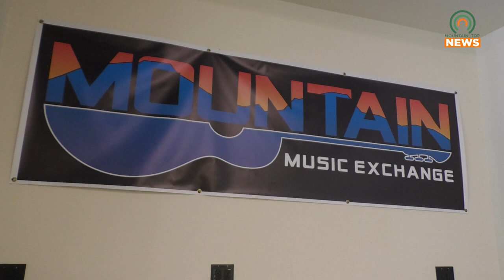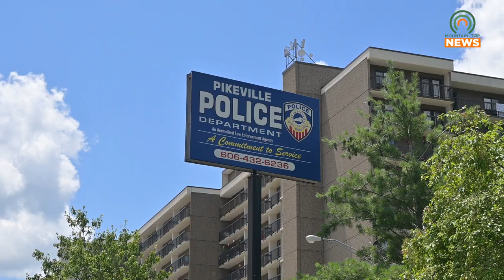A Guitar Signed by Oliver Anthony Will Be Given Away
Pikeville Police is teaming up with Mountain Music Exchange for a special fundraiser